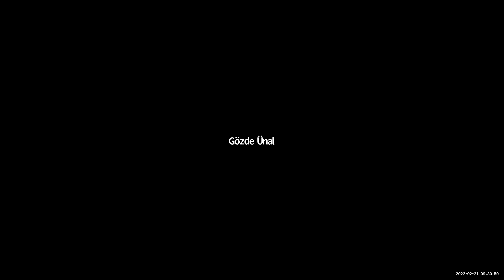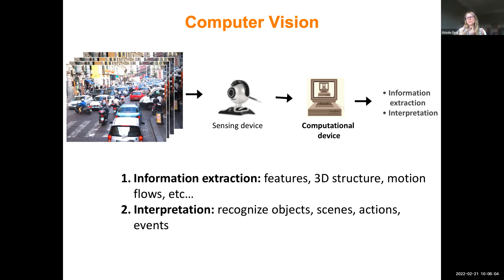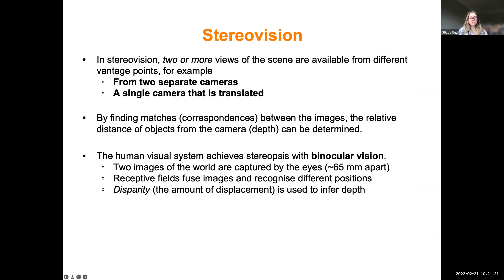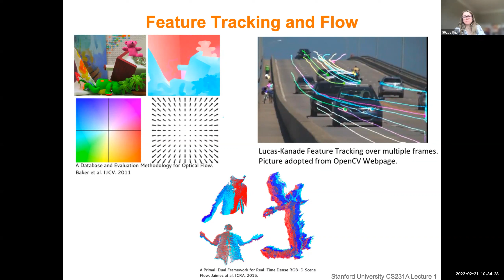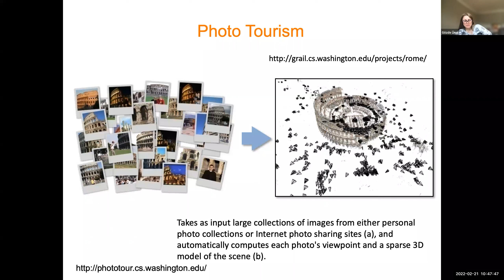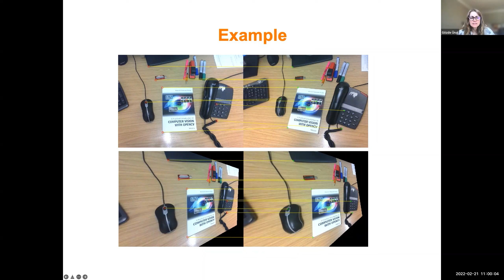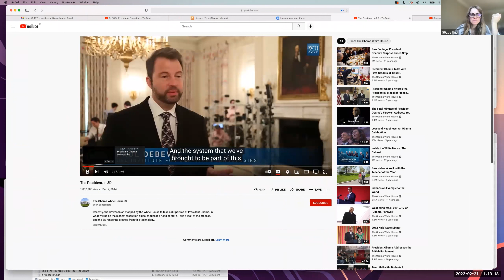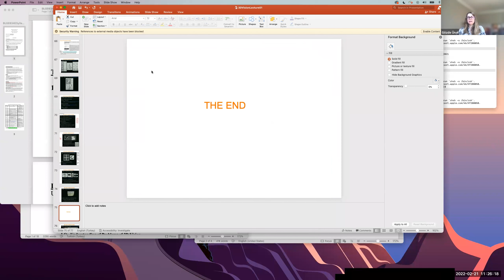BLG634E Week 1 - Introduction to 3D Computer Vision